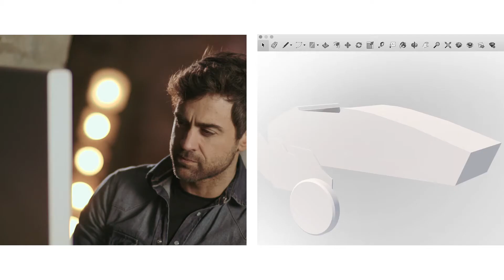BLACK+DECKER 18V Lithium-ion Drill Driver with Brushless Motor Technology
PUT MORE POWER IN YOUR HANDS
Our brushless motor technology gives you the extra power, torque and runtime you need to bring any project to life. Tackle even the toughest tasks with technology designed to deliver more power and performance.